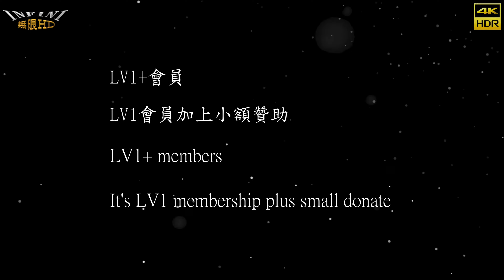【無限HD】仁安邢虎 Sexy Goddess 17(4K HDR)